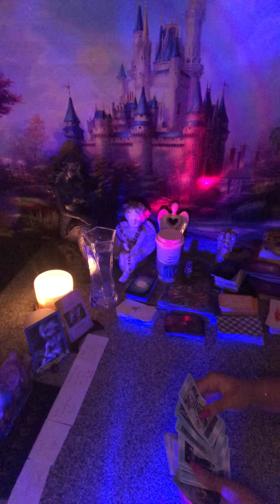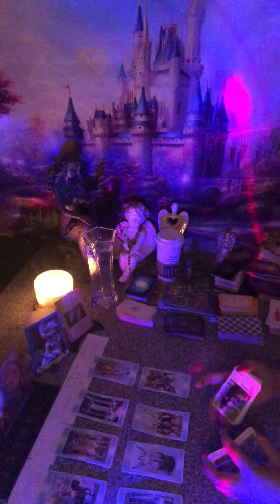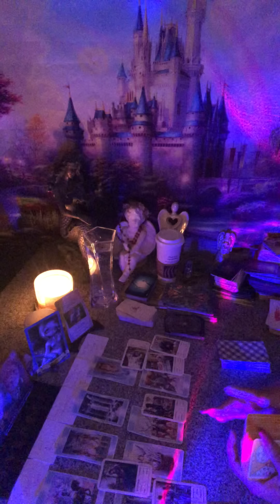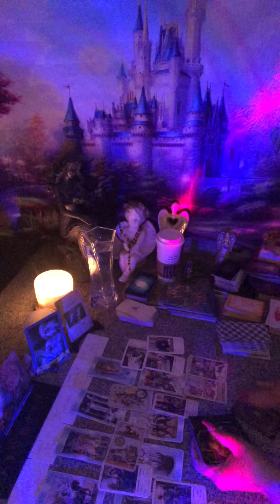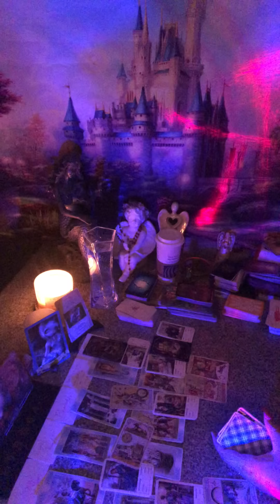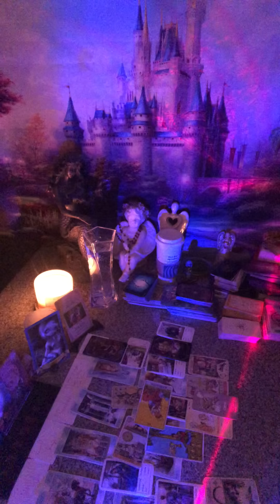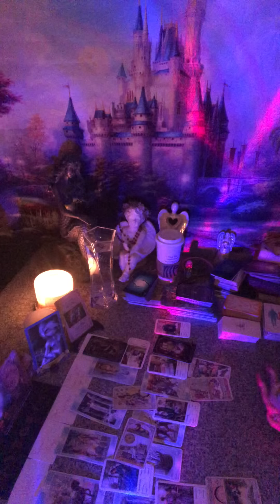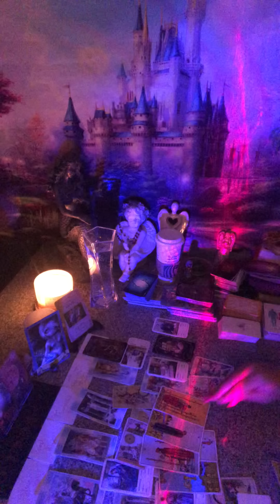A WIDOW UPSET & WANTS YOU TO MARTYR YOURSELF & BE HELD ACCOUNTABLE FOR THIS HOUSE🏠SOMEONE IS SICK🙏